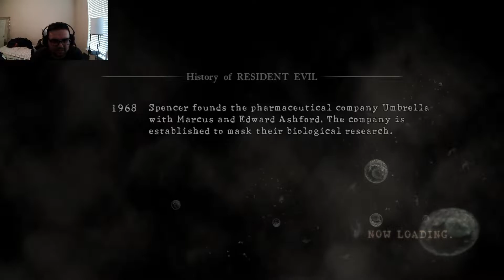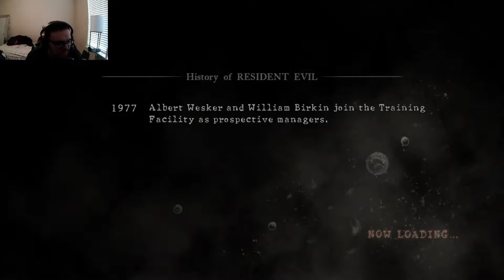Its too damn hot out here (RE 5 part 1)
some casual gameplay of resident evil 5 , chopping it up with the homie